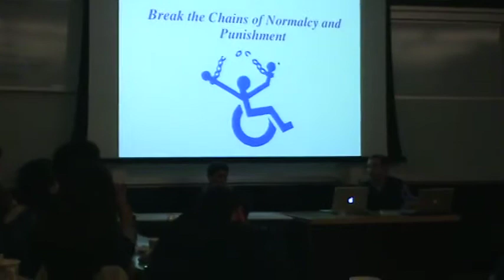From Ableism to Racism in the Animal Liberation Movement Part 5 and 1st Part of Q&A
From Ableism to Racism in the Animal Liberation Movement - Promoting Eco-ability and Prison Abolition: Transformative Justice
Presented by Anthony J. Nocella II, Hamline University
at First Annual Student Conference for Critical Animal Studies